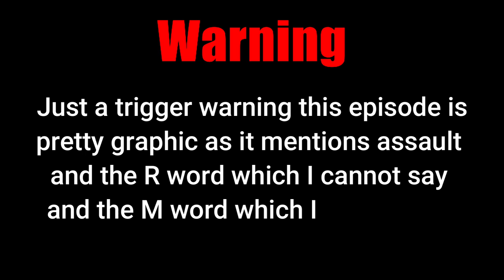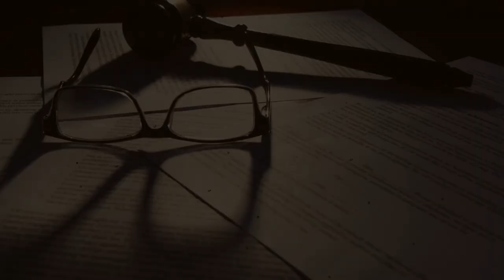Meet the Alphabet Serial Killer | The Unsolved Murderer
Welcome back
In this video we look into The alphabet killer ,the killings they committed, if you have a video recommendation please comment it down below in the comment section.